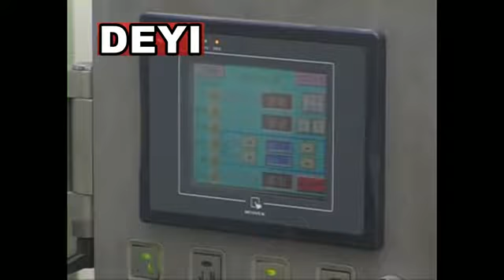jessica pp cup thermoforming machine